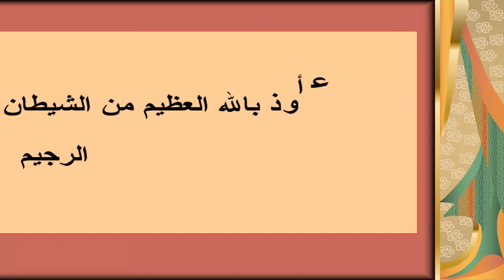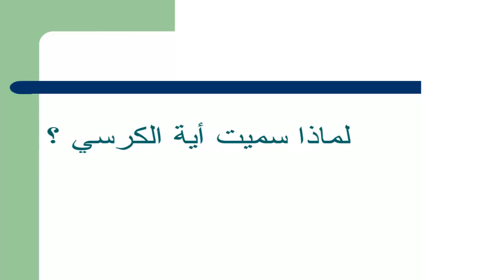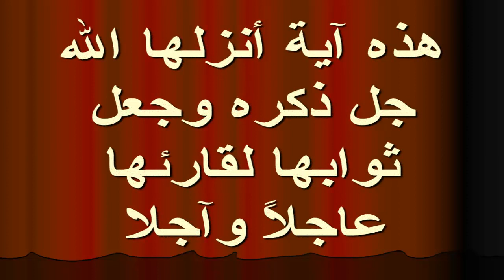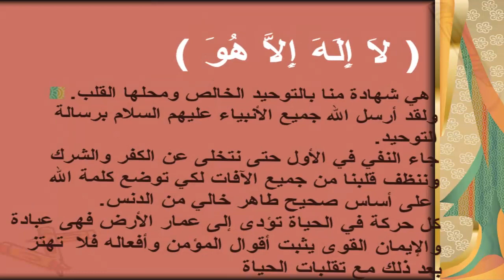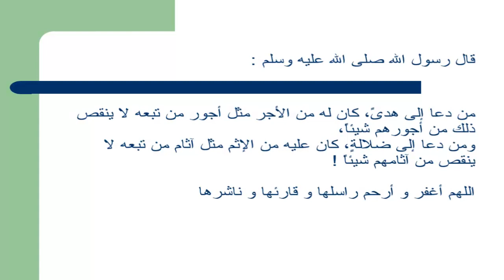تعرف على أعظم آيه فى القرآن الكريم تسمى بسيدة آي القرآن | هل تعرفون من هى ؟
سيدة آي القران ، اية الكرسي ، لماذا هي سيدة آي القران ؟ لماذا سميت اية الكرسي ؟ ، فضل اية الكرسي .
{ اللَّهُ لَا إِلَٰهَ إِلَّا هُوَ الْحَيُّ الْقَيُّومُ ۚ لَا تَأْخُذُهُ سِنَةٌ وَلَا نَوْمٌ ۚ لَهُ مَا فِي السَّمَاوَاتِ وَمَا فِي الْأَرْضِ ۗ مَنْ ذَا الَّذِي يَشْفَعُ عِنْدَهُ إِلَّا بِإِذْنِهِ ۚ يَعْلَمُ مَا بَيْنَ أَيْدِيهِمْ وَمَا خَلْفَهُمْ ۖ وَلَا يُحِيطُونَ بِشَيْءٍ مِنْ عِلْمِهِ إِلَّا بِمَا شَاءَ ۚ وَسِعَ كُرْسِيُّهُ السَّمَاوَاتِ وَالْأَرْضَ ۖ وَلَا يَئُودُهُ حِفْظُهُمَا ۚ وَهُوَ الْعَلِيُّ الْعَظِيمُ}
هذه آية أنزلها الله جل ذكره وجعل ثوابها لقارئها عاجلاً واجلاً
فأما في العاجل
· لمن قرأها فى زوايا بيته الأربع تكون للبيت حارسه وتخرج منه الشيطان.
·لمن قرأها ليلا خرج الشيطان من البيت ولا يدخله حتى يصبح و آمنه الله على نفسه.
و هي لمن قرأها...
في الفراش قبل النوم لنفسه أو لأولاده يحفظهم الله لا يقربهم شيطان حتى يصبحوا ويبعد عنهم
الكوابيس والأحلام المزعجة.
أما فى الآجل
لمن قرأها دبر كل صلاة يتولى قبض روحه الله ذو الجلال والإكرام.
تأملوها واحفظها دائما .

أفضل الفيديوهات المميزة على القناة :
قصة مؤثرة ومعبرة جدا ( كل أمر المؤمن خير )
كيف تعرف أن الله يحبك وراضى عنك .. mp4
إعجاز يبهر العقول ..  سبحان الله العظيم .. لا يصدق عن البعوض
انظروا كيف أجاب الإمام أبو  حنيفة | رحمه الله |  حين سأله  الكفار هذه  الأسئلة

لو عجبكم الفيديو اعملوا مشاركة وإعجاب على الفيديو واشتركوا فى القناة علشان تتابعو كل جديد.
 وتابعونى وتواصلوا معايا  باستمرار على جميع حساباتى على شبكات التواصل الاجتماعى التالية :
Follow us constantly

اتعلم الطبخ وفن الأكل وأشهى الحلويات وتواصل معى على مدونة مطبخ بيت العيلة

 مع تحياتى للجميع
أخوكم
محمد عبد السلام
mr.mohamed abdelsalam